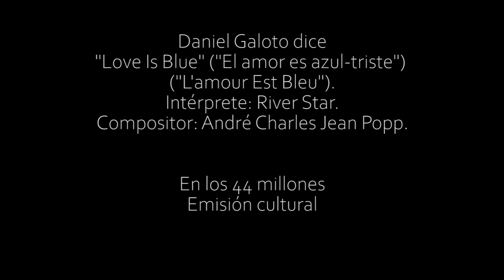Daniel Galoto dice "Love Is Blue" / El amor es azul triste / L'amour Est Bleu